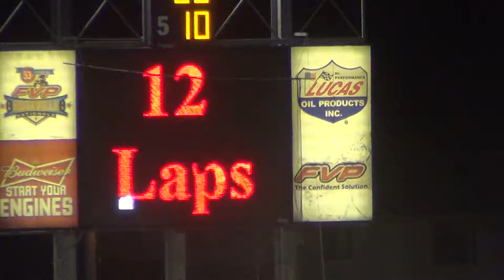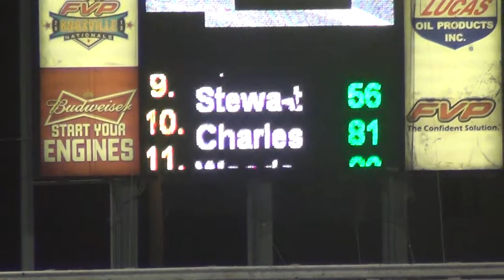Harris Clash Modified 4th B Main 7 17 14